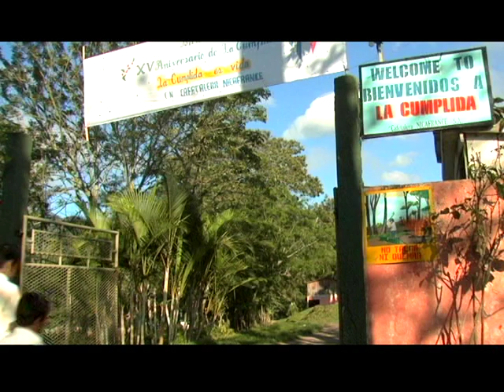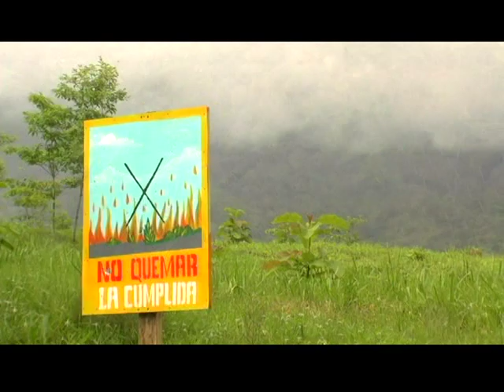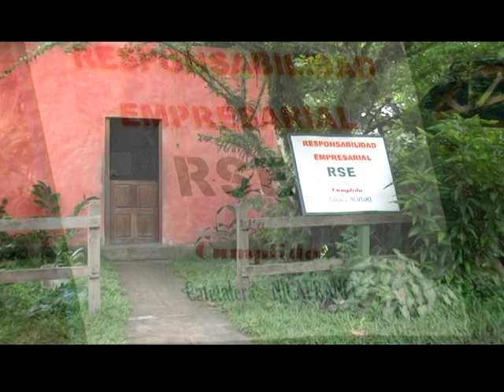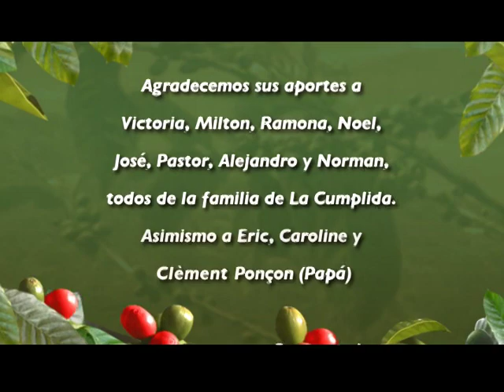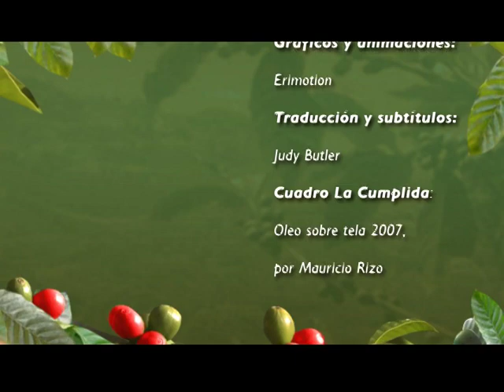Finca La Cuplida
Reportaje sobre la finca La Cumplida en Matagalpa, Nicaragua